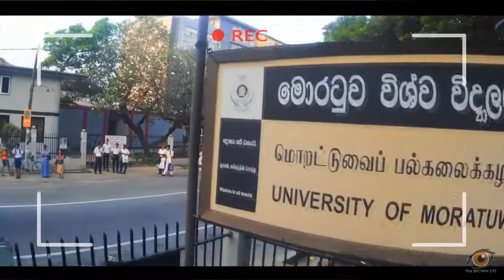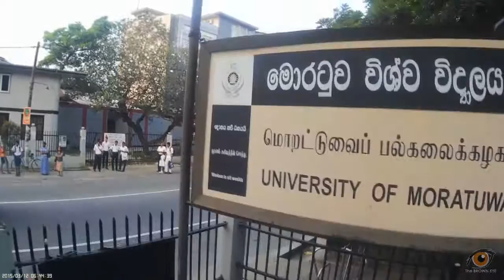MORA "A" Hostel Song | UOM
MORA "A" Hostel Song
10' Batch
Faculty of Engineering
University of Morauwa...